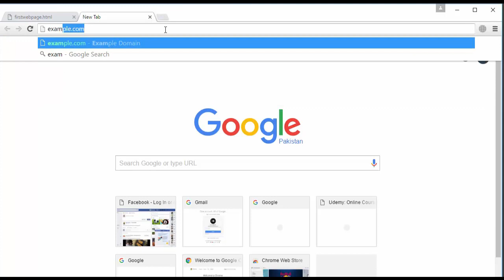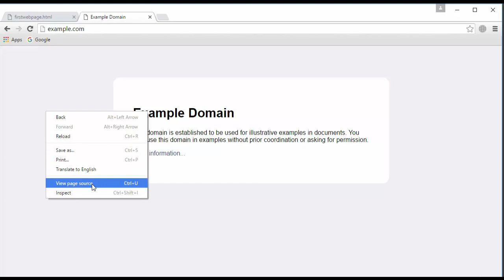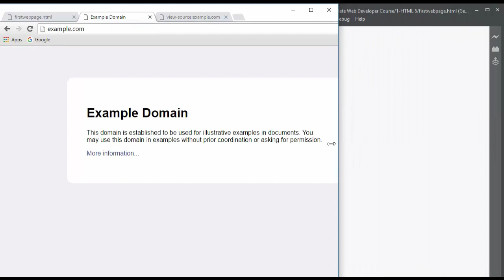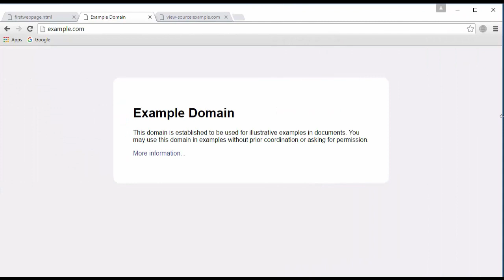Lecture 2 Web Development (HTML) The Structure Of A Webpage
Welcome to our online free courses YouTube channel dedicated to web development! In Lecture 2, titled "The Structure of a Webpage," we delve into the fundamental aspects of HTML, the backbone of web development.

In this lecture, we guide you through the essential elements that form the structure of any webpage. We break down the HTML document into its foundational components, explaining how tags, elements, and attributes work together to create coherent and functional web content.

Throughout the lecture, we explore:

HTML Basics: Understand the purpose and structure of HTML tags, including opening and closing tags, and how they encapsulate content.

Document Structure: Learn about the essential structural elements of an HTML document, such as html, head, and body, and how they organize content and provide crucial information to browsers.

Semantic Markup: Discover the importance of semantic HTML and how using meaningful tags enhances accessibility, search engine optimization (SEO), and overall code readability.

Common HTML Elements: Explore a variety of commonly used HTML elements, such as headings, paragraphs, lists, links, and images, and how to implement them effectively within your webpages.

Attributes and Values: Gain insights into HTML attributes and their values, and how they enrich elements with additional information and functionality.

Best Practices: Learn industry best practices for writing clean, well-structured HTML code that adheres to standards and promotes maintainability and scalability.

Whether you're a beginner taking your first steps into web development or an experienced programmer seeking to reinforce your HTML skills, this lecture will provide you with a solid foundation to create well-structured and semantically meaningful webpages.

Join us as we unravel the mysteries of HTML and empower you to craft captivating and functional web experiences.